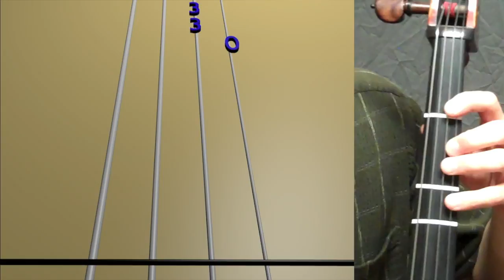Learn Lightly Row on Cello - How to Play Tutorial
Use this video to learn how to play Lightly Row on the cello.